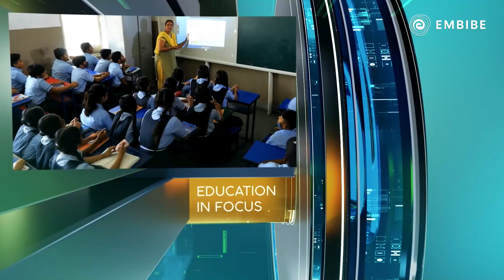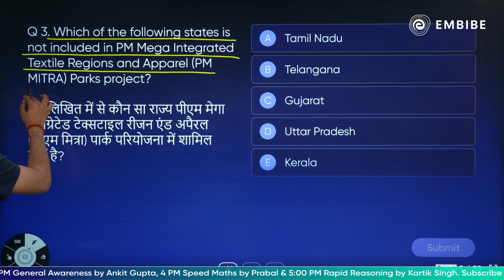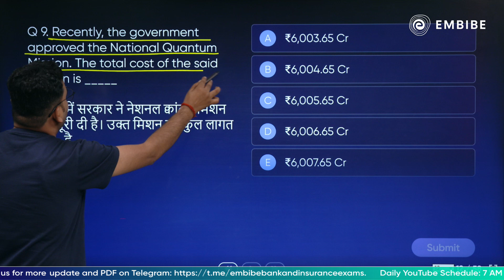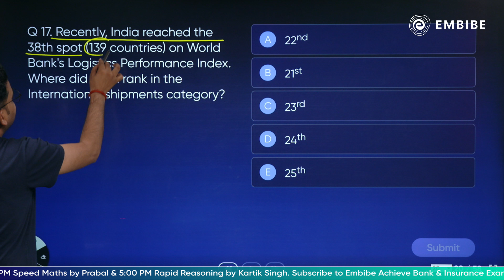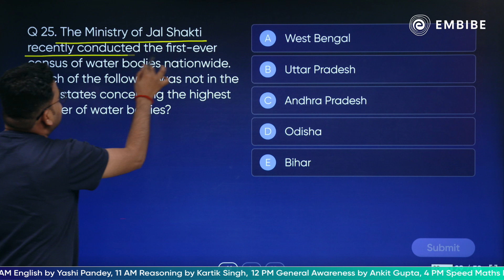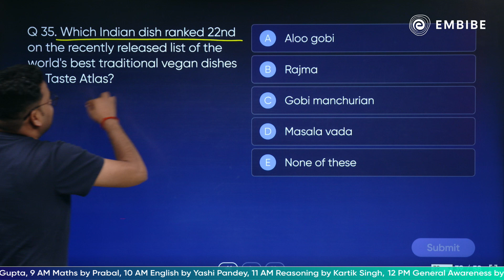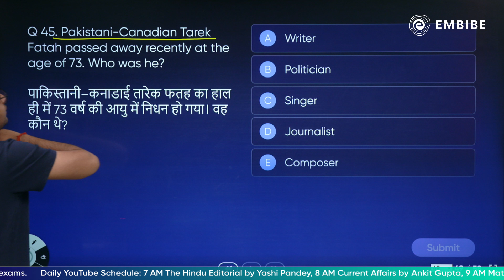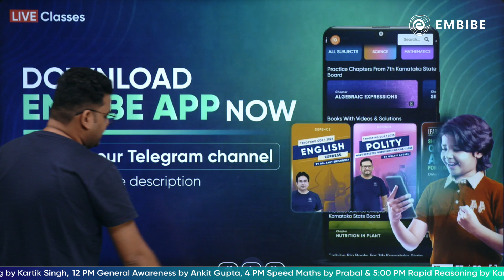13th May 2023 | Weekly Current Affairs | All Bank Exams 2023 | Ankit Sir | Embibe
👉🏼 Follow our upcoming IBPS PO Batch schedule on the Embibe App

In today's weekly Current Affairs session, Ankit Sir will be discussing the weekly current affairs for the month of May 2023 important for SBI, IBPS, RRB, NABARD, RBI, LIC, and other Competitive Exams in 2023.

This session will help you in improving your Current Affairs preparation in order to achieve a high score in all banking & insurance exams.